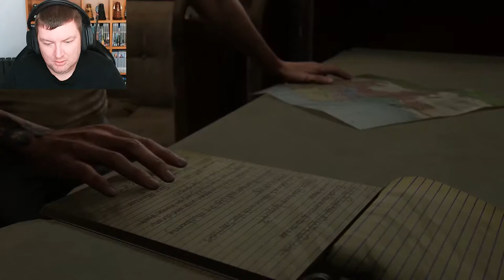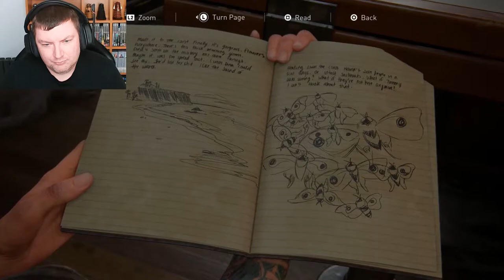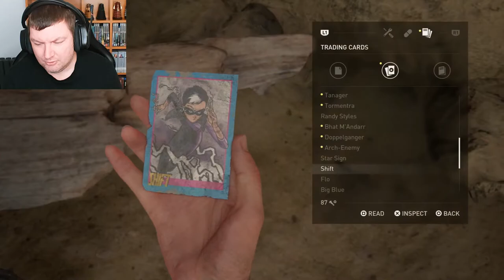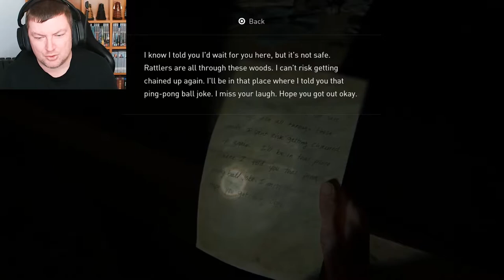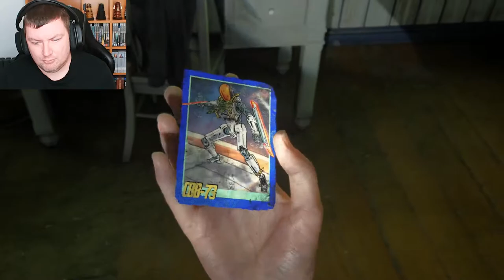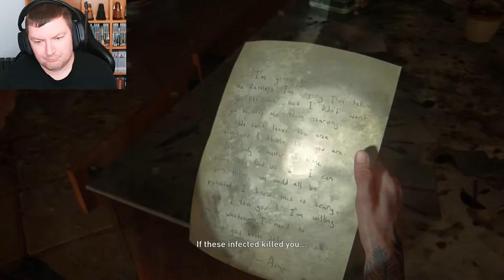This Left Abby RATTLED - THE LAST OF US 2 - PART 38